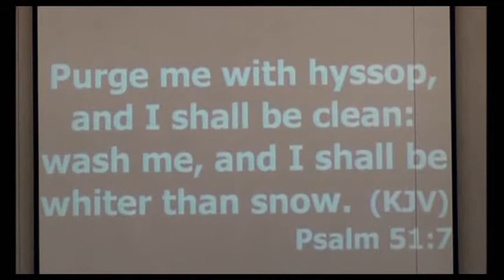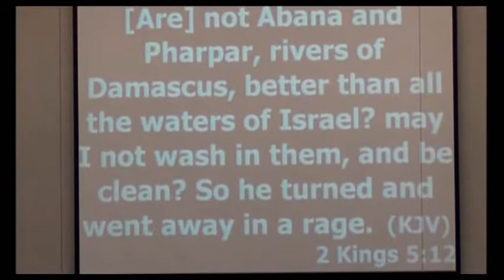"Super Wash" Pastor James G. Owens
Pastor James G. Owens preaches "Super Wash" at the Longview Heights S. D. A. Church in Memphis, TN. For an interesting bible study check out the